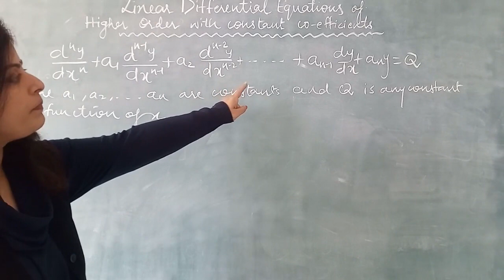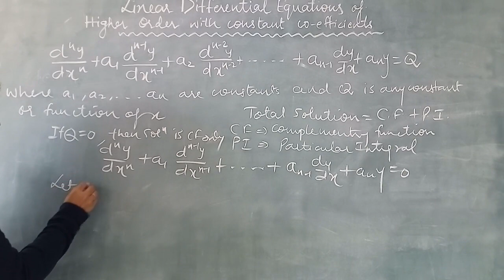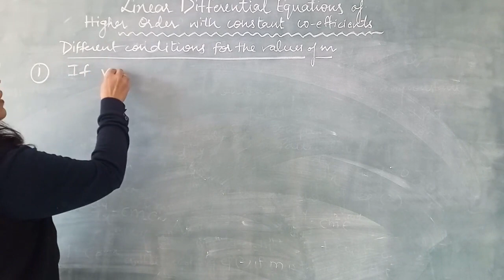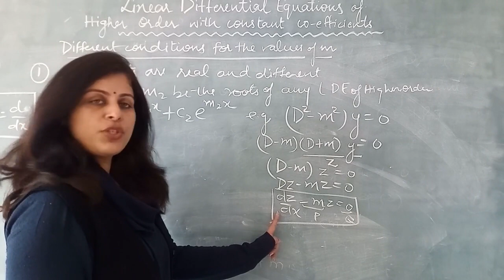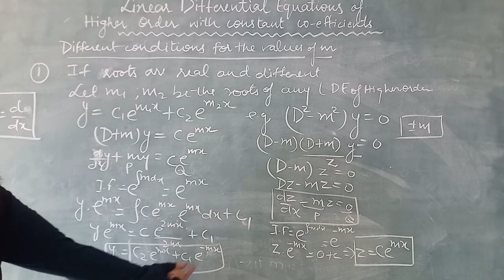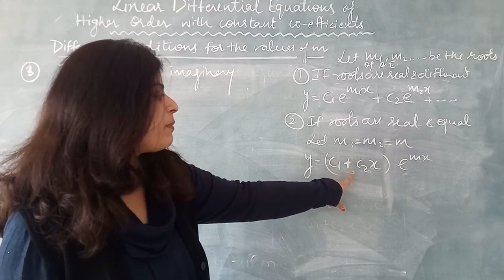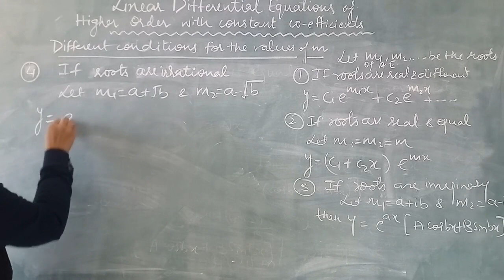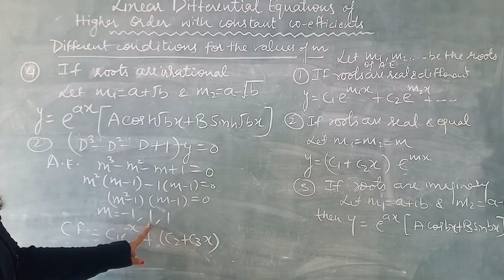Higher order linear diff. equations with constant coefficients L-1 # How to find a C.F.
In this lecture we'll discuss higher order linear differential equations with constant coefficients  and their solution. we'll learn to find complementry functions (different cases) with the help of examples.